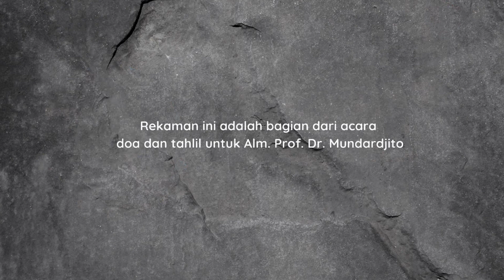Kami Mengenang Pak Mundardjito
Pada tanggal 2 Juli 2021, seorang akademisi yang karena jasa dan ilmunya mendapat gelar Bapak Arkeologi Indonesia. Prof. Dr. Mundardjito atau yang akrab kami sapa Pak Otti telah meninggalkan kita semua. Dalam rangka berkumpul dan mendoakan beliau, kami menyempatkan untuk bercerita dan mengenang jasa dan kebaikan beliau.